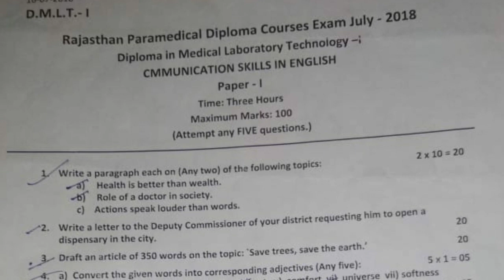DMLT 1st year English paper, Exam July 2018, RPMC, Lab Technician